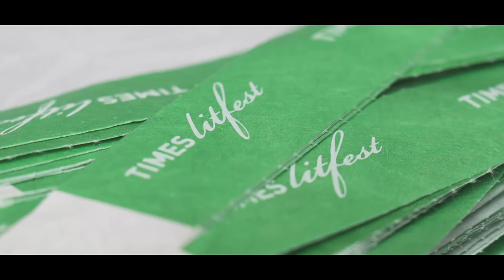Times Litfest 2016 Predator, Philanderer, Genius Does runaway brilliance automatically lead to rogu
With writers Sunil Khilnani, Aseem Chhabra & Deborah Cohen.
Pragya Tiwari moderates.